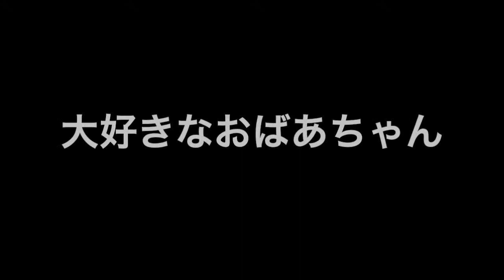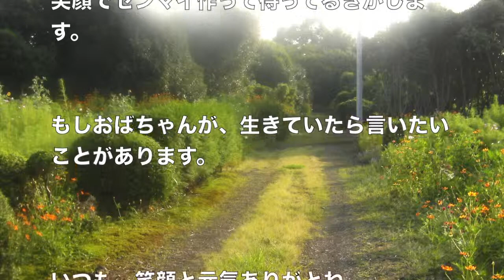【泣ける話】大好きなおばちゃん 思い出の味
【涙腺崩壊】 奇跡体験!アンビリーバボーでも放送 泣ける 話!!　ゴミ箱から発見された犬。奇跡の復活を遂げる感動の物語

【涙腺崩壊】東日本大震災の時に駆けつける江頭2:50が優しすぎる。。　～泣ける話～

【涙腺崩壊】全米が泣いた！たった一枚の写真が物語るある男と老犬の友情　～泣ける話～